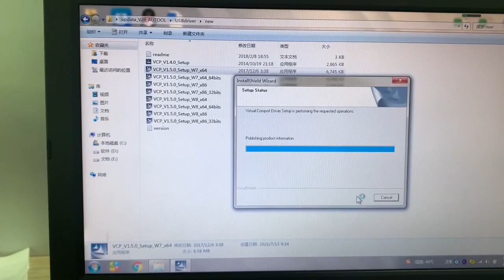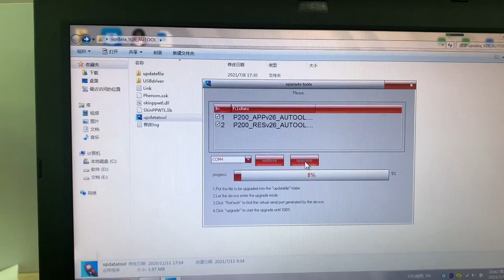AUTOOL BT280 Probador de circuito automotriz con probador de inyector Sonda de potencia PK pb100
Actualización de software AUTOOL BT280 (contáctenos para el paquete de instalación)